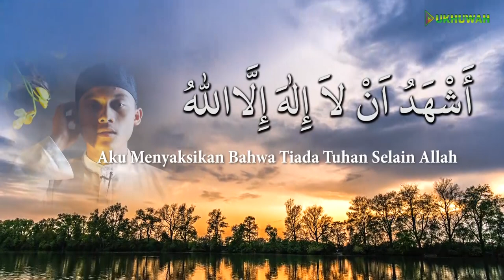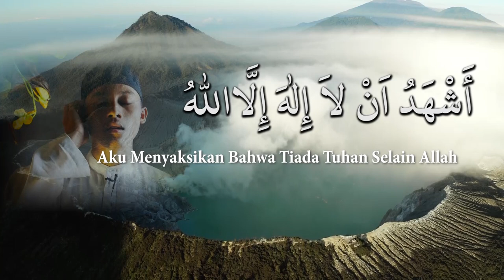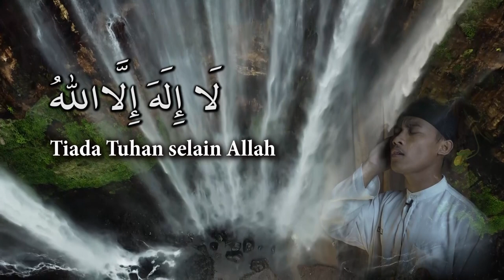Yunus Laviv Santri MA Al Ukhuwah ~ Adzan Subuh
Juara 1 LOMBA  ADZAN  KKMA KAB SUKOHARJO